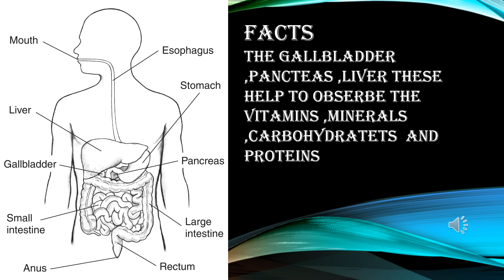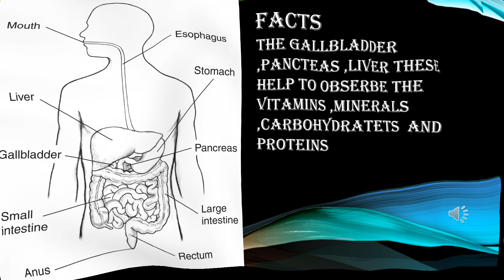Facts About Digestion